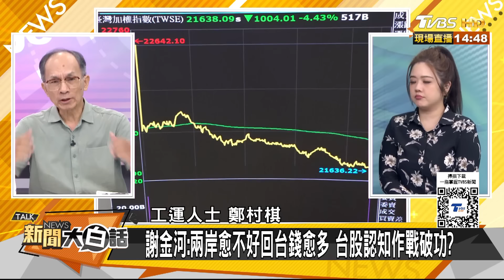曹興誠：不保衛台灣的請離開 鄭村棋怒轟：他憑什麼【驚爆大白話】